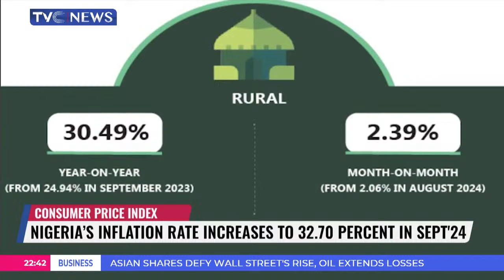Nigeria's Inflation Rate Increases To 32.70 Percent In Sept'24